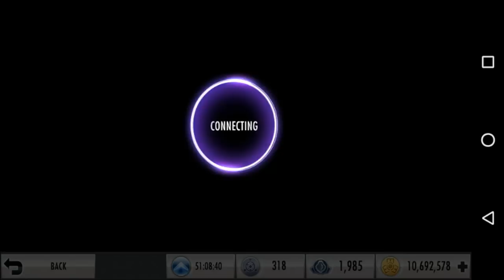P&Q&C&A&T S06 E10: Beginner's Injustice Strategy, Catholic Confirmation, Life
A huge THANK YOU to our Patrons:
Edwin Felix, Eddy G,  Console peasant ("last word" tier)
iProphet  ("Your message here" tier),
Daniel Simonson, Shawn Farrell ( "Credited Supporter" Tier),

+Ben Payne (beginner’s Injustice strategy)
+darth poochie (Catholic confirmation)
+Jared Lopez (Life)

How to listen to this as a podcast instead:
Podcast Name: BDCKR Gaming